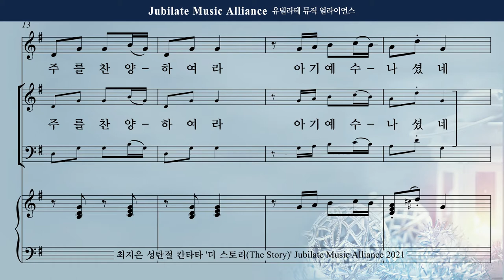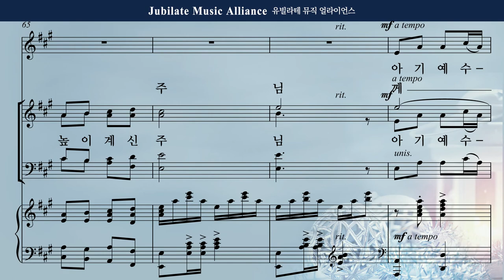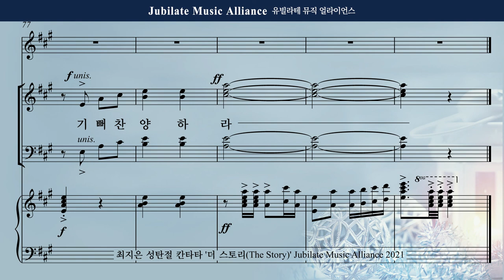[성탄절 칸타타] 최지은 - 더 스토리 (The Story) 5. 기쁨의 캐롤 Alto